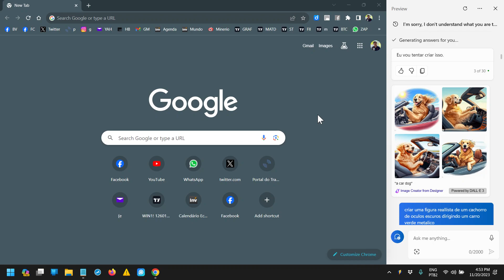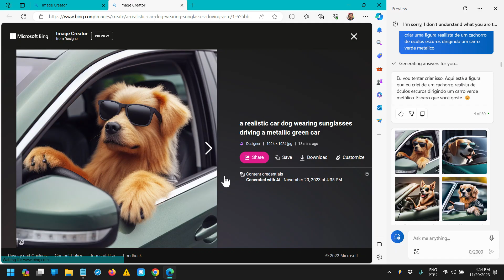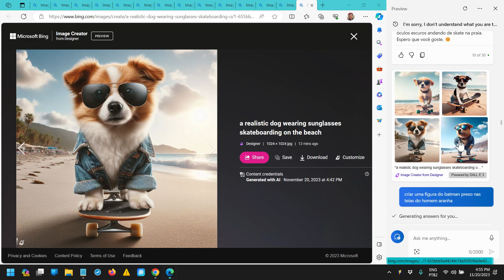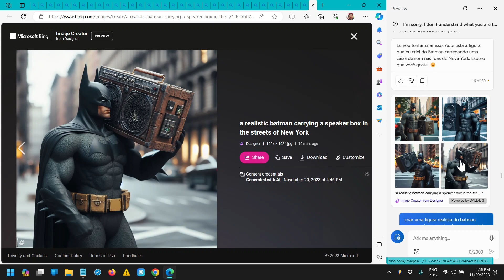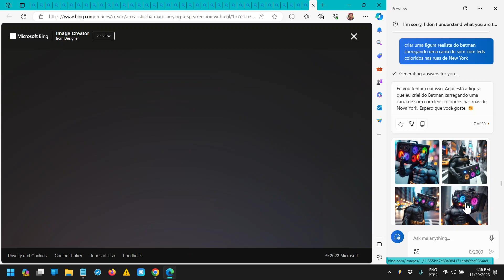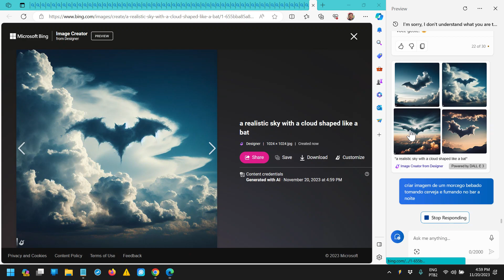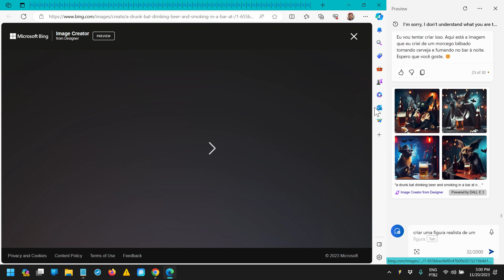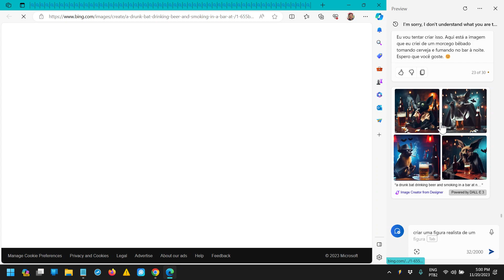COPILOT a Inteligencia artificial do Windows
Achei legal mostrar... agora é deixar a criatividade tomar conta da brincadeira.